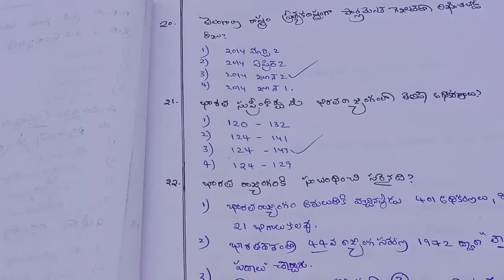ఏపీహైకోర్టు&జిల్లాకోర్టు జూనియర్ అసిస్టెంట్ పరీక్షపేపర్ 21-12-2022 షిఫ్ట్ 3 జనరల్ స్టడీస్ 37 బిట్స్